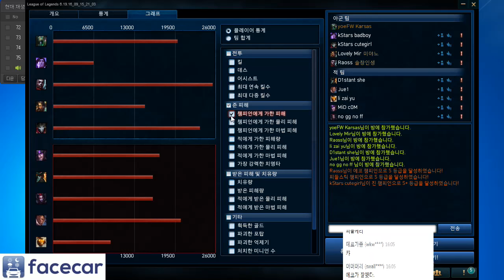[테디] 미드피들[ Fiddle Sticks ] vs 신드라 // 역시 마스터에선..힘드네요 ^_^7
알람설정 必 ! 생방송 시청 必 ! 댓글&좋아요 必
다음팟 생방시간 평일 오전11~12시  !!
친구추가 : yoefw Karsas  Or  밤 하늘을 보다